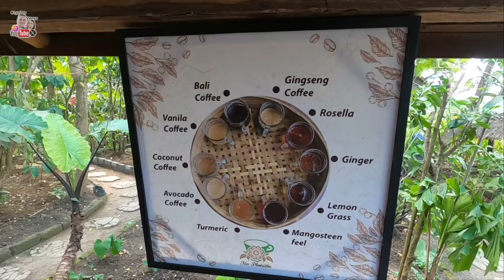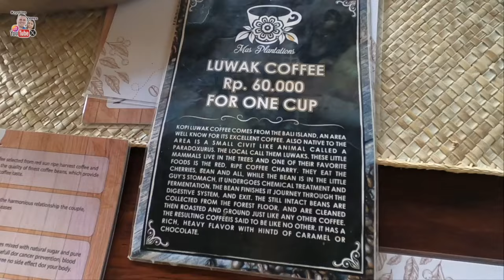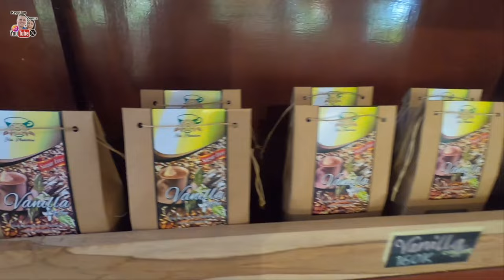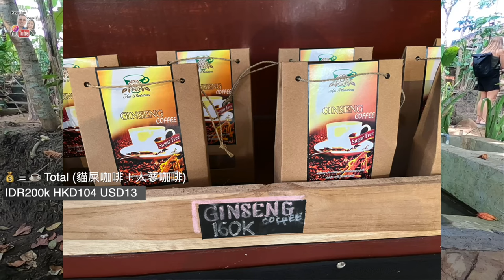【🇮🇩 印尼旅遊】這是欺騙遊客的活動嗎？參觀貓屎咖啡種植園，真的免費試飲10款咖啡/茶？峇里島 Bali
🔖 CHAPTERS
0:00 Intro (簡介)
0:35 Getting Ready (準備出發)
2:32 Coffee Plantation (咖啡種植園)
3:23 Luwak (麝香貓)
5:47 Poops (便便)
7:40 Free Tasting (免費品嚐)
13:58 Honest Review (誠實的感想)

📍LOCATION
1. Mas Plantations & Luwak Coffee (咖啡園)
🎼 MUSIC
2. “Keys Of Moon - Autumn Scene" is under a Creative Commons (BY 3.0) license
📸 FILMING
1. GoPro 8
2. iPhone 13 Pro
🎞 EDITING
1. Final Cut Pro
🕰️ Filmed in August 2023 (Vlog 228)
📍 Indonesia (Bali) 印尼 (峇里島) 🌏